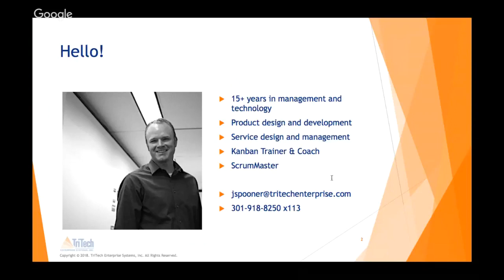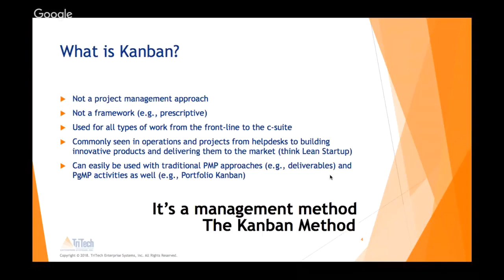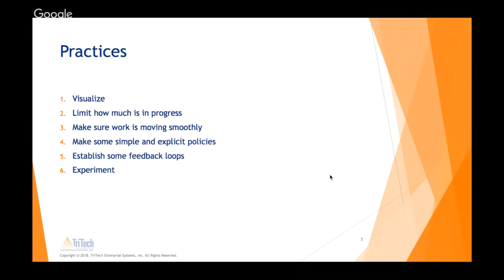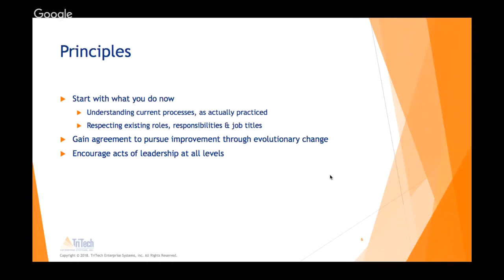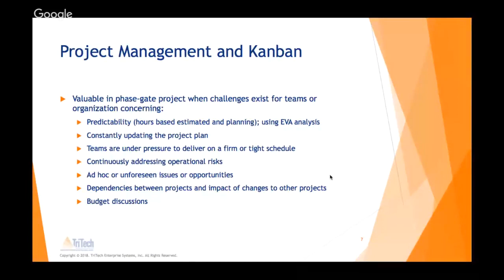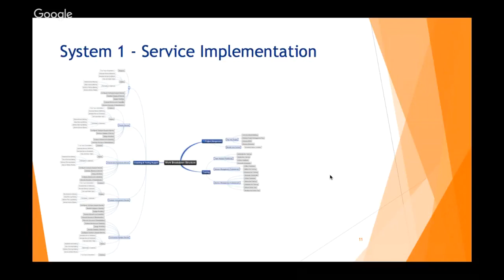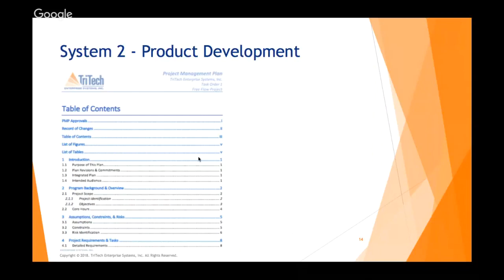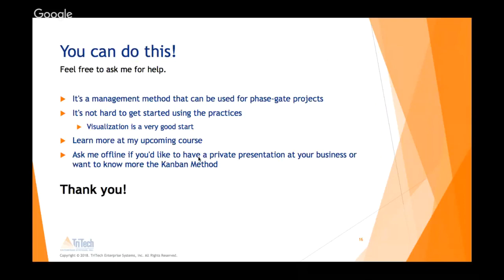Using the Kanban Method to Manage Your Projects